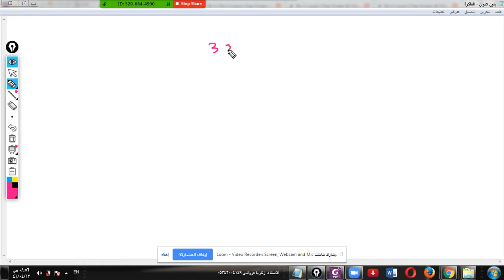تأسيس رياضيات 6